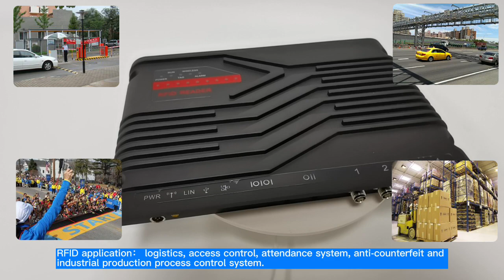FRD750 UHF RFID 4 Ports Reader and Antenna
RFID application: Logistic,access control, attendance system, etc